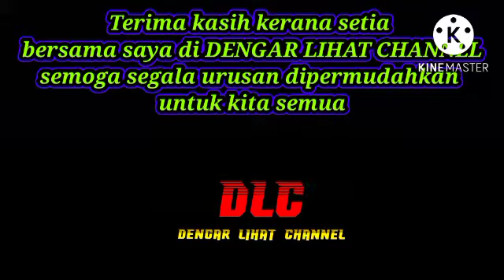VIRAL!!MENGEJUTKAN IRA KAZAR KINI BERSAMA KEKASIHNYA!!?